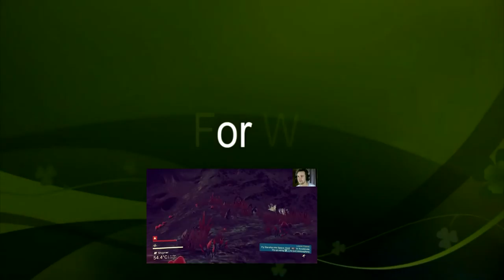The Tunnel - Pokémon Snap Part 2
Let's play Pokémon with The Shig

Snapping photos in some sort of tunnel.